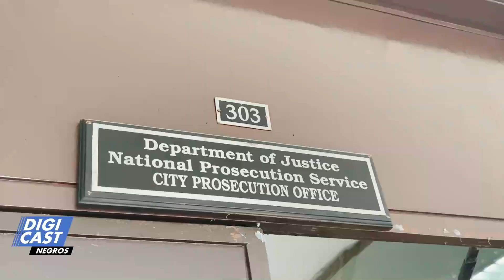David vs Goliath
PWD ginkastigo sang 6-footer sa Barangay Alijis sa Bacolod